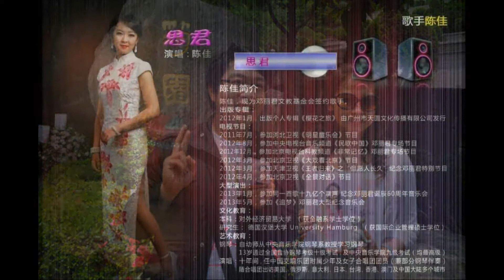北京鄧麗君陳佳 如果能許一個願 伊人何處（音質改良版）HD